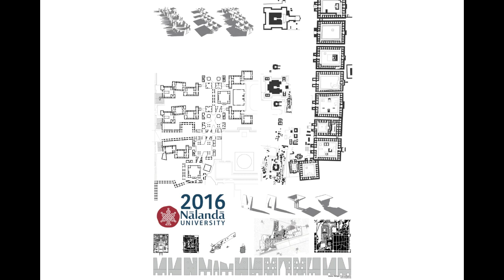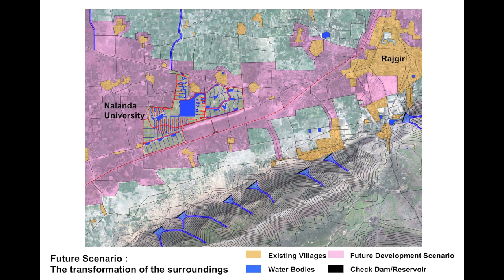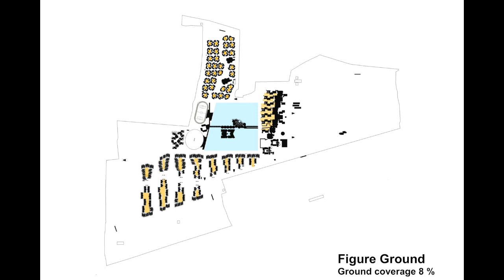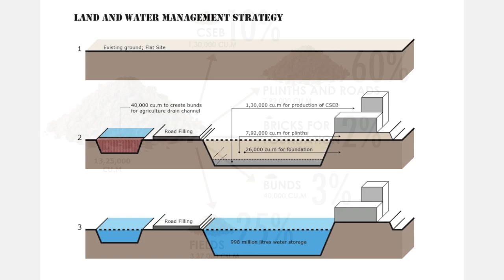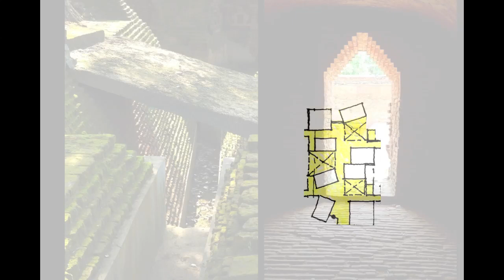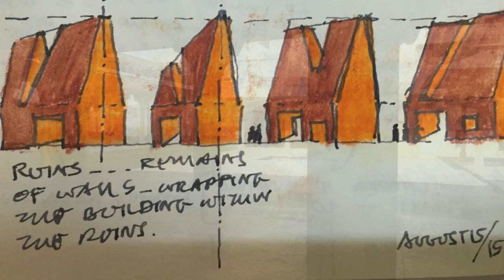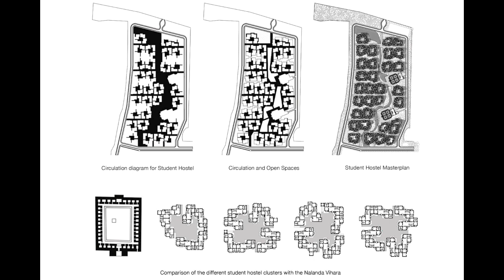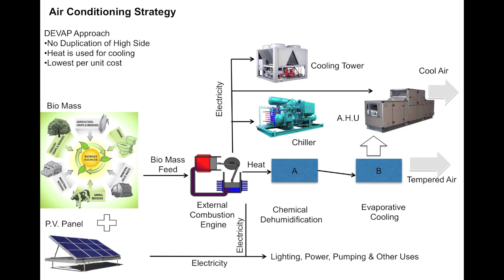Nalanda University Design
A short film on the design of the net zero Nalanda University Complex at Rajgir designed by architect Rajeev Kathpalia & team, Vastushilpa Consultants, Sangath, India